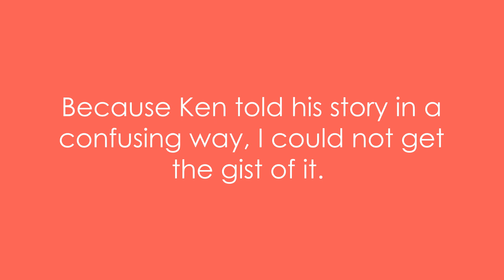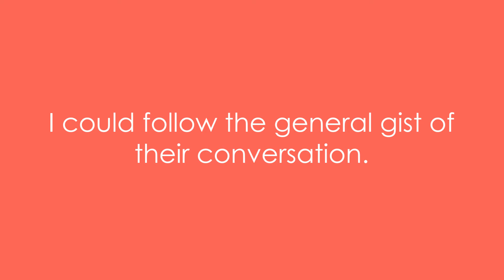Gist | Meaning with examples | My Word Book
Meaning of Gist: the main points or general meaning

Examples:
1. Because Ken told his story in a confusing way, I could not get the gist of it.
2. The first paragraph of the report should provide readers with the gist of the paper.
3. Since I heard the gist of my neighbors’ argument, I knew exactly why they were fighting.
4. The gist of his argument is that full employment is impossible.
5. I could follow the general gist of their conversation.